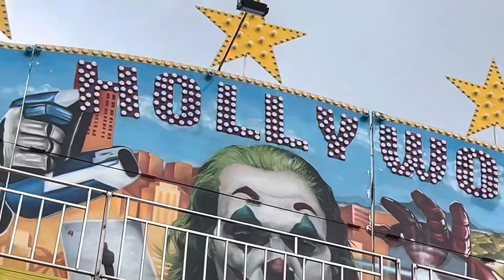ASI FUE LA FERIA DE ABRIL DE BARCELONA 2024🎟️🎢🎠